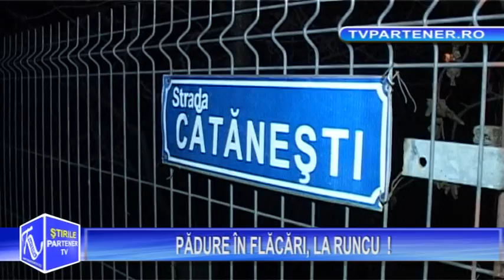Partener TV. PĂDURE ÎN FLĂCĂRI, LA RUNCU !